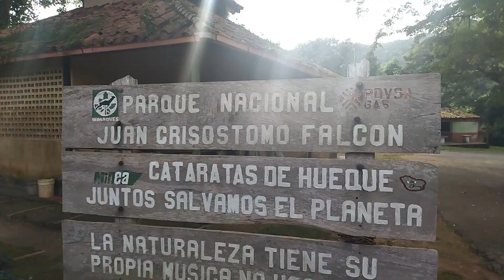Visite el Parque JUAN CRISÓSTOMO FALCÓN Y LAS CATARATAS DE HUEQUE (CONOCIENDO FALCÓN)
Saludos GENTE VIAJERA, MOCHILERA Y AVENTURERA!
Hoy quiero compartir con ustedes mi primer vídeo de viajes y aventuras, este sera el primero de muchos que estaremos haciendo, ya que juntos vamos a explorar y conocer cada lugar de Venezuela y el Mundo.

Ahora me encuentro en las increíbles cataratas de Hueque, ubicadas en la sierra de San Luis, no puedes dejar de visitar el estado Falcón, ya que aquí lo encontraras TODO, desde el desierto mas grande de Venezuela hasta las playas mas hermosas del país, es un destino que tienes que visitar al menos una vez en tu vida.